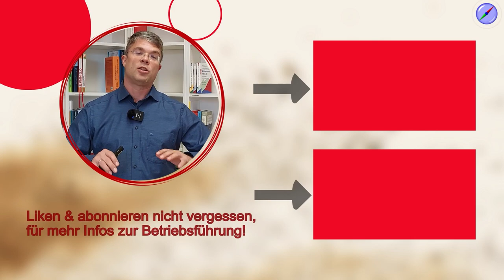Risikomanagement im Unternehmen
Ganzheitliches Risikomanagement im Unternehmen ist mehr als die Absicherung finanzieller Risiken. Ein wichtiger Teil ist auch das Prozessrisikomanagement, das im Risikomanagementprozess gerne vergessen wird. Warum alles mit dem Risikobewusstsein beginnt, und wie ein Risikoprozess funktioniert, erklären wir einfach und verständlich in unseren Tutorials.

00:00 Start
00:49 Risikomanagement in Unternehmen
01:50 Komponenten für Risikomanagement in Unternehmen
02:30 Risikomanagementprozess in vier Schritten
03:31 Risikokultur mit drei elementaren Teilen
04:14 Was wäre wenn kein Risikomanagement im Unternehmen besteht?

🚩 ▬ Social Media ▬▬▬▬▬▬▬▬▬▬▬▬▬▬▬ 🚩